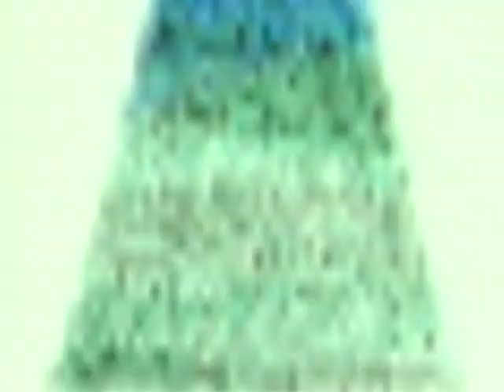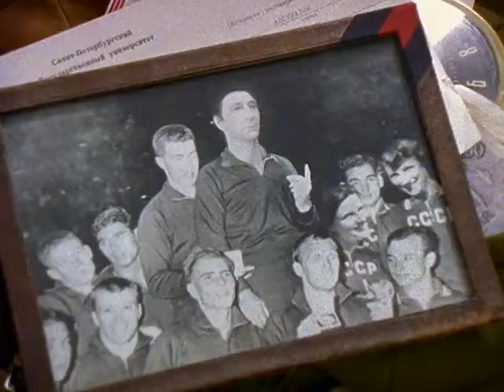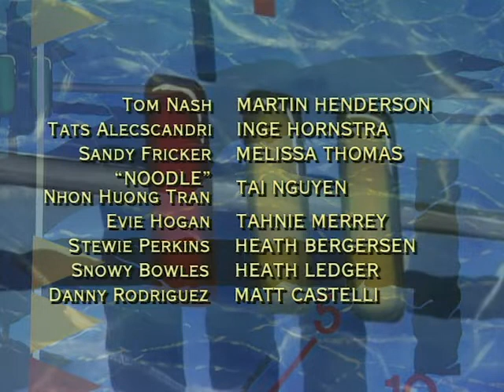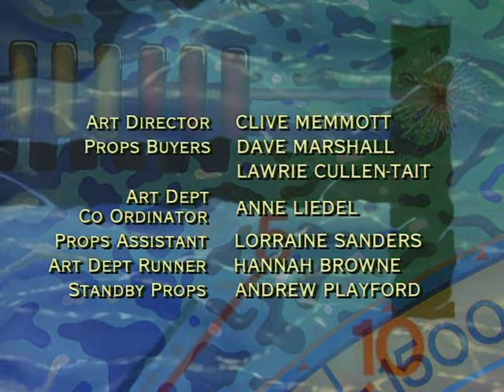Sweat - Episode 17 (Full Episode)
Stewie hero-worships the guest coach, Vladimir Rabatov. Despite Greg's warnings not to overdo it, he pushes himself to the limit to prove himself to Vlad - and pulls a hamstring just before a major event he was tipped to win.

Umbrella Entertainment currently has the rights to release this show on DVD. They currently do not believe that the demand/support is there for such a release.